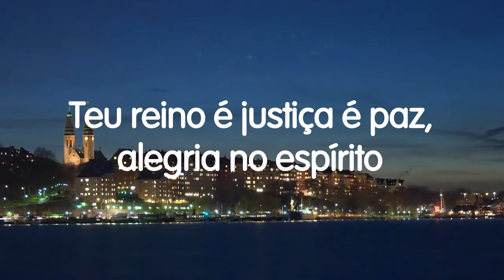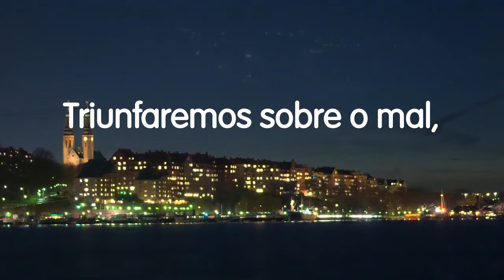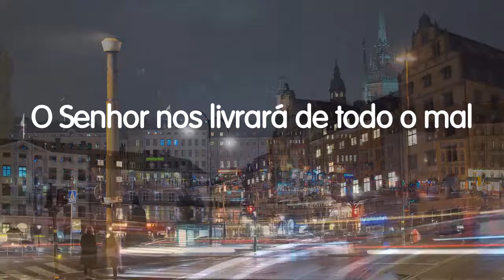Mariana Lima - Teu Reino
Teu reino

Teu reino é justiça é paz, alegria no espírito (4x)
O reino de Deus não consiste em palavras mas em virtudes (4x)
Triunfaremos sobre o mal, brilharemos a tua luz
Triunfaremos sobre o mal, brilharemos a luz de Cristo
O Deus da guerra vencerá com a paz amém (2x)
Guerreiros se levantem fazemos parte de um reino inabalável! (4x)
O Senhor nos livrará de todo o mal amém (2x)